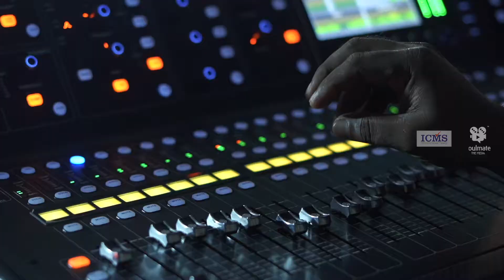സമീർ ബിൻസി പാടുന്നു.